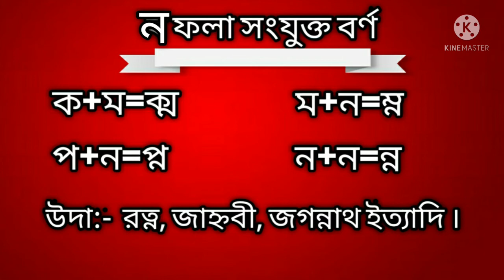বাংলা সংযুক্ত বর্ণ- য ফলা,র ফলা,ব ফলা, ম ফলা, ন ফলা,ল ফলা ইত্যাদি ।।